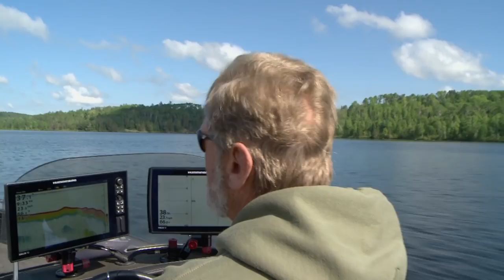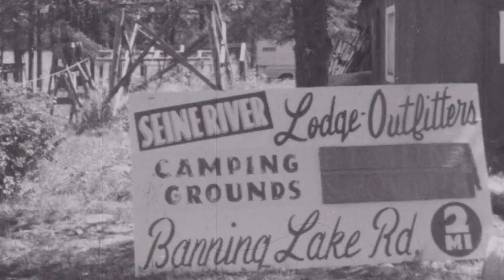Branch's Seine River Lodge (Overview)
Dan and Al Lindner give some background on Branch's Seine River Lodge.

▬▬▬▬▬▬▬ MORE LINKS ▬▬▬▬▬▬▬